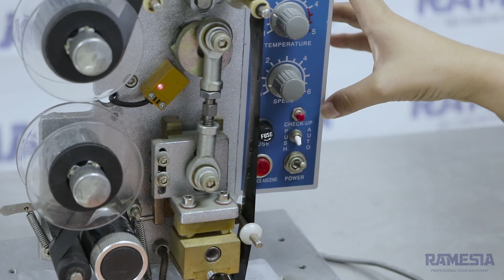Mesin Cetak Expired Date | Cetak Tanggal Kadaluwarsa | Ramesia Mesin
Selamat datang di Official Channel Ramesia Mesin Indonesia - your professional food machinery solution. Di channel ini anda dapat mengunduh dan melihat video content dari kami yang terdiri dari tutorial penggunaan mesin, analisa usaha, dan event kami.